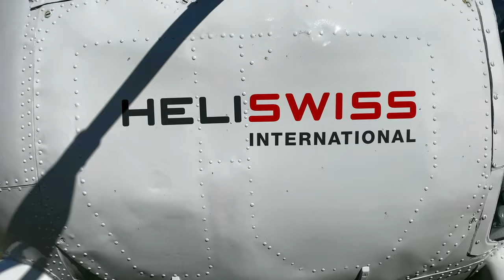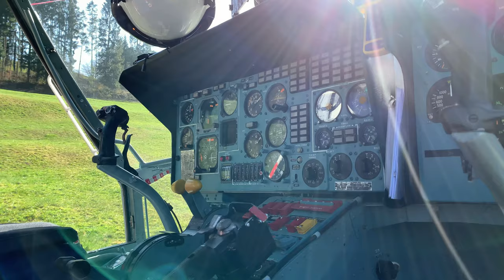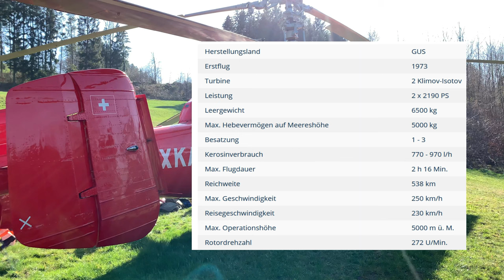KAMOV KA-32 HELISWISS STARTUP TAKE-OFF | SWISSPOWERJET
IN THIS MOVIE I SHOW YOU THE KAMOV KA-32 FROM HELISWISS.
I GIVE SOME INFORMATION ABOUT THE AIRCRAFT AND YOU CAN SEE HIM FLY.
The Kamow Ka-32 is a medium-weight civil helicopter manufactured by the Soviet, now Russian, manufacturer Kamow.
The Ka-32 has the typical characteristics of the Kamow helicopters: a compact, beefy fuselage and the coaxial, counter-rotating double rotor. Very robustly built and equipped with powerful gas turbines, it is particularly suitable for use under difficult conditions. The Ka-32 is used to supply outstations or oil platforms, to transport heavy external loads and for search and rescue missions.

Der Kamow Ka-32 ist ein mittelschwerer ziviler Hubschrauber des sowjetischen, heute russischen Herstellers Kamow.
Der Ka-32 besitzt die typischen Merkmale der Kamow-Hubschrauber: Einen kompakten, bulligen Rumpf und den koaxialen, gegenläufigen Doppelrotor. Sehr robust gebaut und mit leistungsfähigen Gasturbinen ausgerüstet, ist er besonders für den Einsatz unter erschwerten Bedingungen geeignet. Zum Einsatz kommt der Ka-32 bei der Versorgung von Außenstationen oder Ölplattformen, bei Transporten von schweren externen Lasten und bei Such- und Rettungseinsätzen.